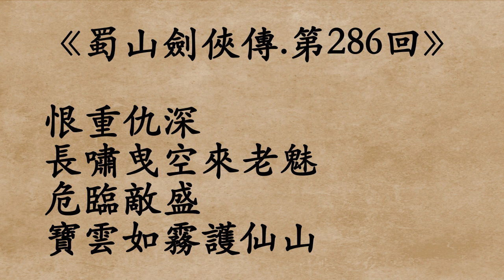《蜀山劍俠傳.第286回》還珠樓主 (粵語/廣東話)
恨重仇深
長嘯曳空來老魅
危臨敵盛
寶雲如霧護仙山